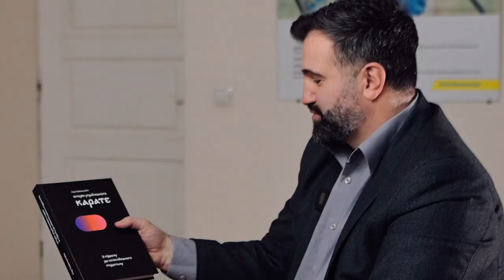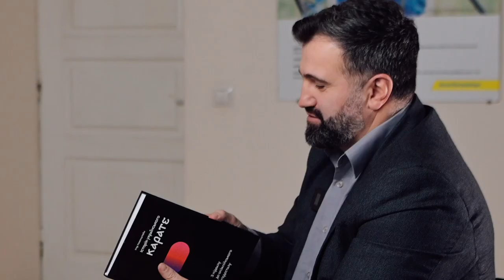PRO KARATE | ДЮСШ: ЗА ЧИ ПРОТИ. ЩО НЕ ТАК З ЛЬВІВСЬКИМ КАРАТЕ. З ПІДВАЛУ ДО ОЛІМПІЙСЬКОГО ПʼЄДИСТАЛУ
Безумовно, 2022 рік українцям запам’ятається як найсумніша сторінка в сучасній історії України через жорстоку та безглузду агресію північного сусіда. Разом із тим, це рік боротьби та звитяги наших непереможних воїнів, які крок за кроком звільняють нашу землю.

Ми щиро вдячні нашим хлопцям та дівчатам які попри всі складнощі творять дива, ми віримо в нашу перемогу!